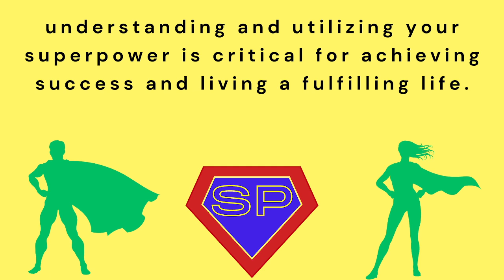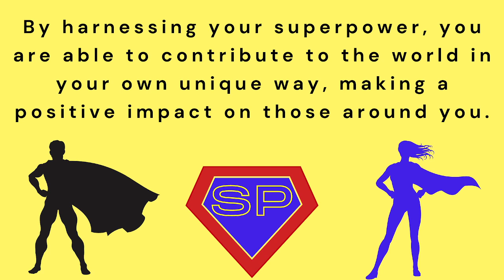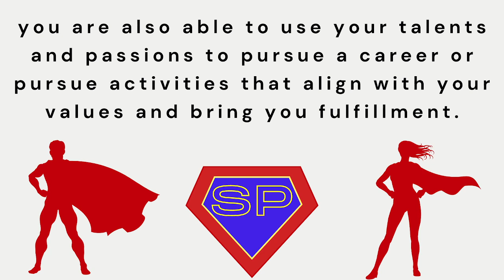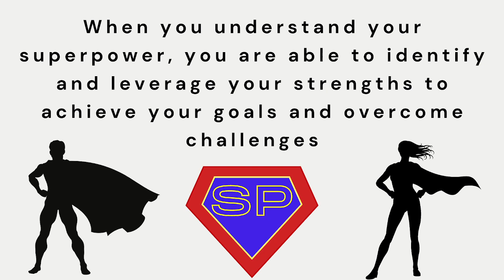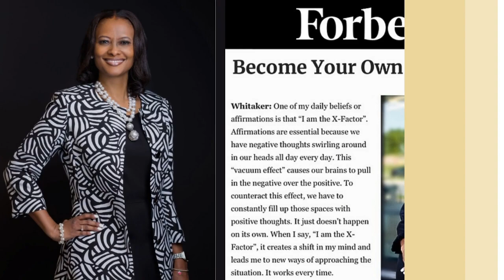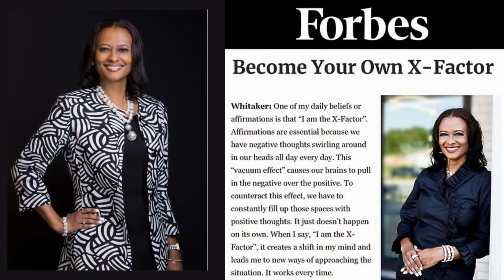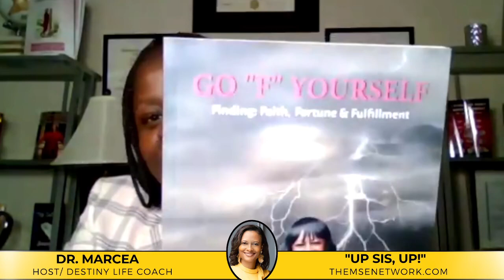Rich-Live Show, Power Outage